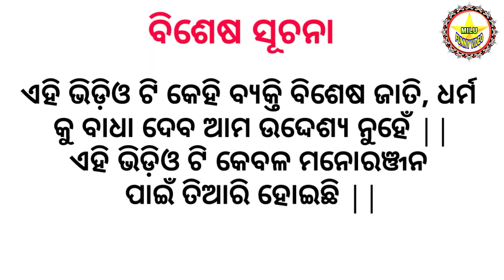CHOR CHOR ||NEW SAMBALPURI COMEDY ||MILU FUNNY VIDEO ||MILU KHADIA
presents :- milu funny video
cameraman:- mr pilu
screenplay :- bhaskar bhai
editing :- mr suraj
director :- milu khadia